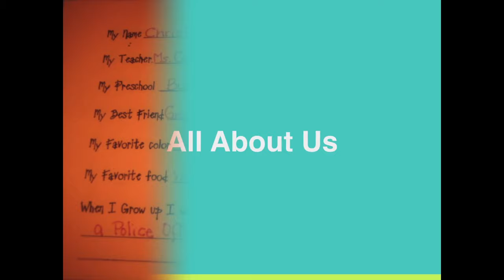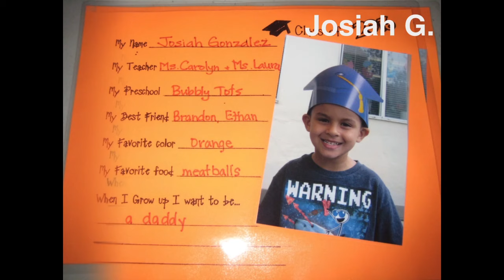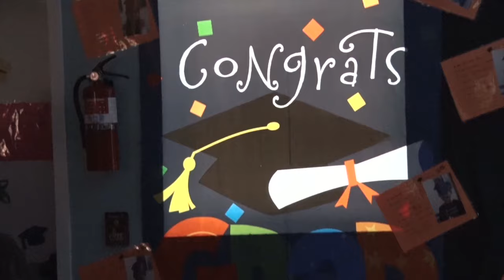BTLC 2016 Graduation